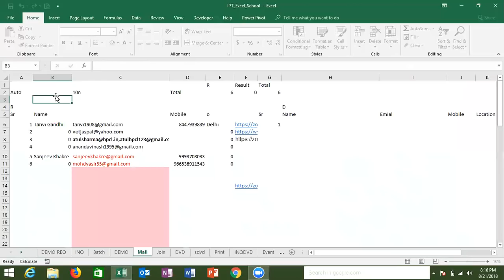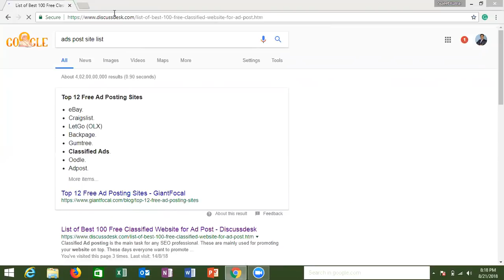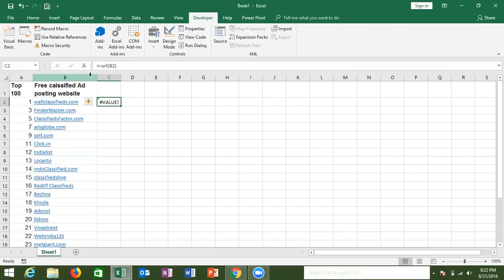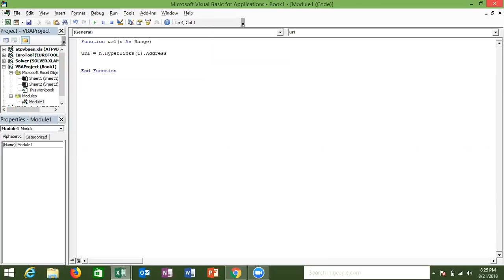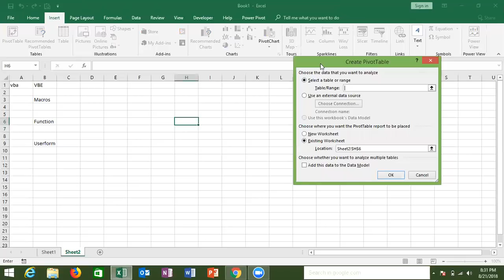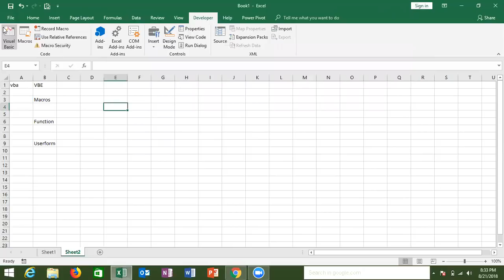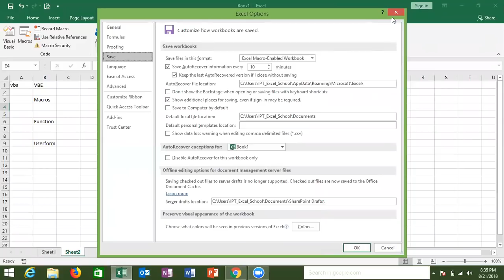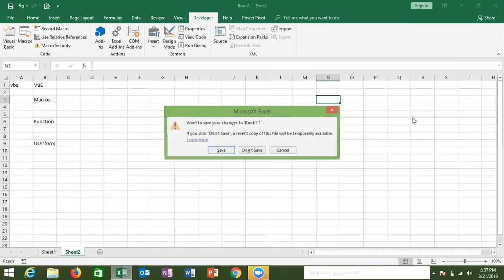Excel VBA Macros Programming Class - 1 Intriduction